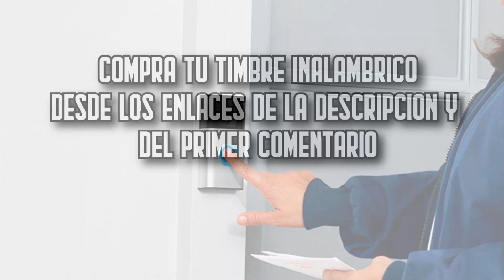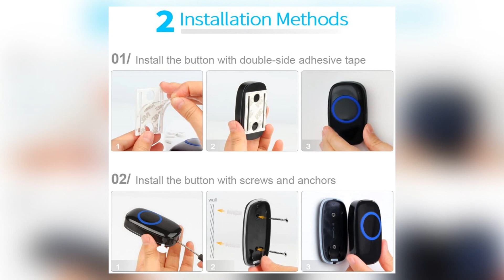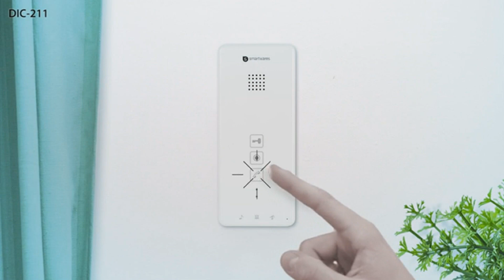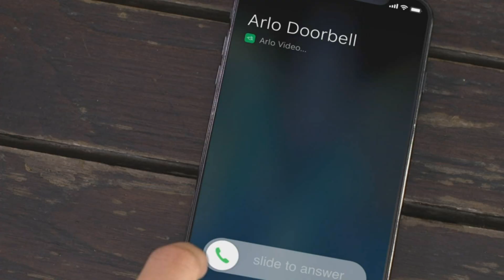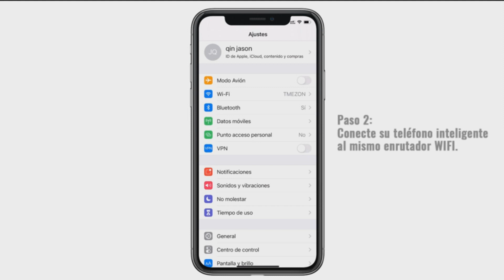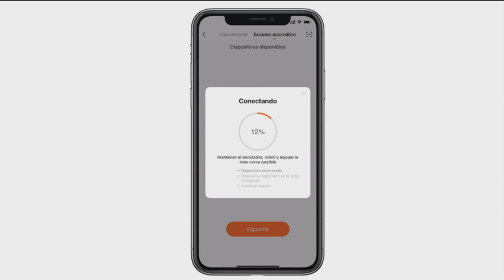🚪🔊 Los 7 MEJORES Timbres Inalámbricos BARATOS de Amazon [2025]✅[Calidad/Precio] Inteligentes / Casa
⬇️ Si estás buscando los mejores timbres inalámbricos de Amazon, aquí encontrarás los más buenos, baratos y con una relación calidad precio increíble. ¡Echa un vistazo! 🛒

🔺 1. Govee ESB7201311 (Amazon)

🔺 2. ELEPOWSTAR SB-122 (Amazon)

🔺 3. Smartwares DIC-21112 (Amazon)

🔺 4. BITIWEND B14N09-B (Amazon)

🔺 5. Honeywell Home DC915S Serie 9 (Amazon)

🔺 6. Arlo AAD1001-100PES (Amazon)

🔺 7. TMEZON de 10 pulgadas (Amazon)

👉 Encuentra aquí las mejores ofertas en timbres inalámbricos (Amazon)